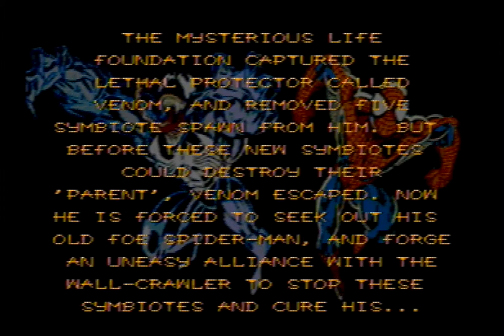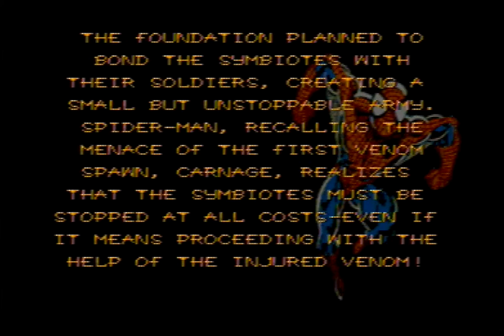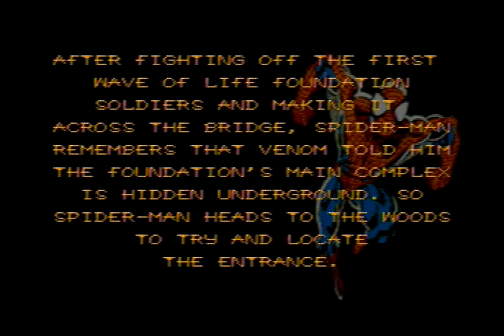1. (60 FPS Genesis) New York City / A Bridge to Bedlam - Venom • Spider-Man: Separation Anxiety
Fair warning guys, I start this video looking like I'm using the controller with my feet or something.

I'm actually trying to find a secret room and then a SECOND secret in that secret room. Which turns out to be "wait so many minutes then lives will appear". Nice.

Hey, there! This is a series that'll be featuring the Sega Genesis at 60 frames per second captured on the original system! Why? Well... have you ever watched an older game on YouTube and noticed the main character turn invisible when hit, or some other such nonsense? That's because some older games use some ridiculously high speed flicker effects to achieve those crazy hitflashes on bosses or that "ouch I'm hurt!" flicker! These are not displayed properly at 30 fps, but now that we're able to upload at 60 fps we can see all the special effects that older games would use! (They'll be smoother, too!)

Ok, full disclosure: I didn't take the most extensive of notes when I played this one, so I'm not gonna go on so much in these descriptions, yeah?

Anyhoo, this is basically a sequel to "Maximum Carnage", same fighting styles and everything. Well, the art's changed up for a more simplistic cartoony look. It was kinda jarring at first, but it grows on ya. What doesn't grow on ya is how they tease you in the first level with a variety of enemies that NEVER SHOW UP AGAIN. You fight the same lame "Life Foundation" cronies thereafter. Boo~! Being able to fight a variety of enemies is the LIFEBLOOD of beat-em-ups!

Anyway, a couple things I'm dredging up from my notes...

"IT SEEMS THIS GAME IS THHE OPPOSITE OF THE OTHER. ITS BETTER TO KEEP YOURR DISTANCE NAD HAVE YOUR PUNCHES BARELY CONNECT. Throwing is also a lot slower as spidey now."

I do recall that enemies tended to have slightly less the attack range of your character, here. So you'd want to try to throw out a combo from just outta attack distance to remain safe.

Aaand the rest of my notes are a huge garbled mess, but it seems that the life counter doesn't stop and keeps going past 9 even if not indicated, that my controller was "mushy" (I picked up my less ideal controller by mistake) and made some moves like the "panic" special hard to pull off, and that there were lots more health drops and the like in this game than the last.

Basically, this game is a bit more repetitive and easier than the last because they tried to be a bit more fair.

First level is another go at "The Streets" which all these brawlers seem to do. Next is "The Bridge", another fan favorite! (Yay~!) Enjoy these baddies while you can, you'll never see them again!

Some additional notes for those technically inclined:

This was captured from an original Sega Genesis system via composite output along with stereo sound to get as authentic a recording as possible. The Genesis used is one of the "good" models with proper sound and video output. Genesis can also output an RGB signal which is clearer, but I vetoed the idea because it breaks the dithering effect (color blending and transparencies) as seen here:

Also, the vast majority of people could not use the RGB signal even if they wanted to, so the experience they remember would be the composite signal as shown in this video.

There are a couple things to note about the quality of the video, however. Sega Genesis has a very "dirty" video signal that often breaks attempts to capture it with a capture device. The capture device I use is considered one of the most capable when it comes to older systems, but the Genesis' video signal still introduces some inconsistencies. These usually manifest where there are extremely thin lines in game, mostly the text, and in some other places as well. As a whole, it is more than manageable, but it is worth noting.

Also, the original Sega Genesis resolution is, in essence, 240p at 60 frames per second. To take advantage of YouTube's higher bitrate offerings and to enable 60 fps I need to upscale that resolution to 1080p. There is also a step of video deinterlacing before that to create crisp video. Be aware that that is a significant amount of video processing to the image, although necessary.